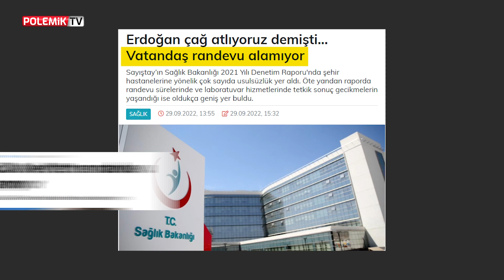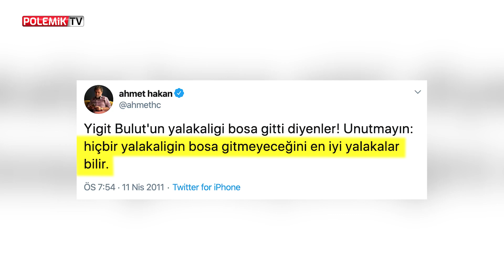Türkiye'de Bu Hafta | Özlem Aktürk-Dilan Kaya